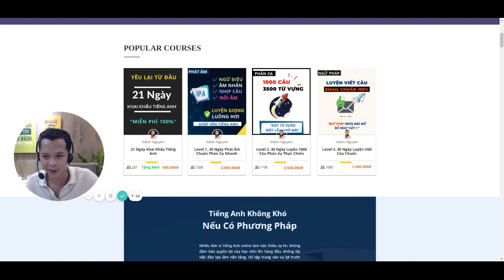Khóa Học Thầy Adam Nguyen|2020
Chương trình đào tạo 1 kèm 1 online, hỗ trợ học tập trọn đời.
Fanpage: Phương Pháp Tự Học Tiếng Anh